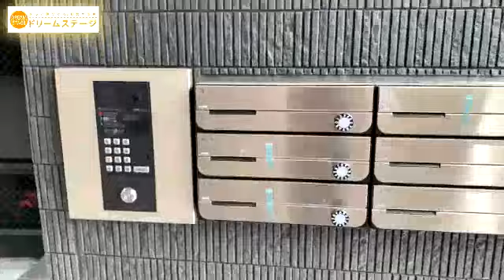LiveLand石丸をご紹介します。デザイナーズ1LDK☆35平米超えの広さです!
賃貸物件の少ない石丸エリア♪1LDKペット飼育が出来るお部屋です☆白十字病院勤務の方にもオススメです☆ペットも飼育できる1LDKは中々ありません!広さも35平米以上あるのでゆったり生活が出来ます♪愛犬と一緒に快適な生活を始めませんか???

■賃料について
募集中でない物件もあるため賃料の掲載は控えております。
募集中であればドリームステージwebサイトに掲載していますので、そちらから賃料確認頂けます。
（ドリームステージwebサイト）

解説付きのご紹介は姉妹チャンネル「ドリームステージ オンライン」でお楽しみ下さい。

【物件紹介】ドリームステージ オンライン～夢のあるお部屋探し～